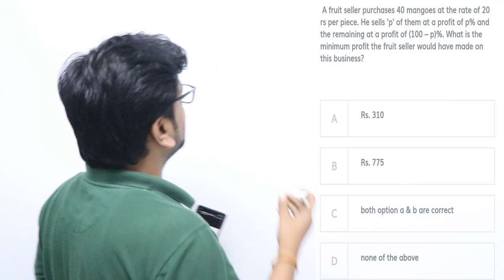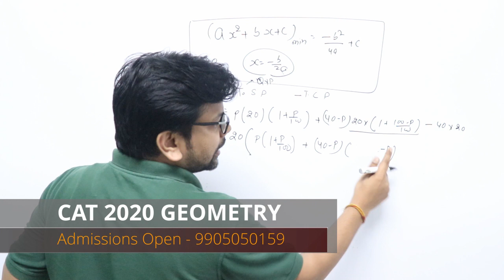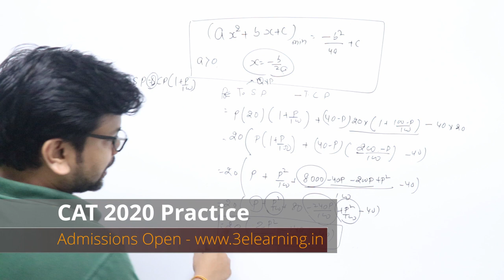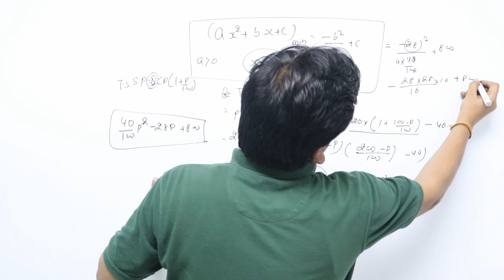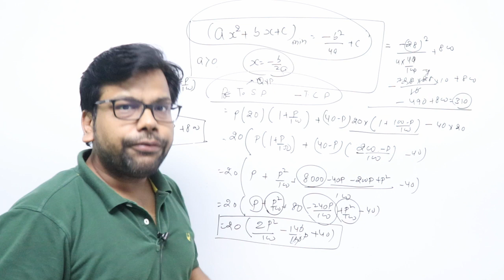%PLD Part 7 | Profit Maximization : A Must Before Exam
A fruit seller purchases 40 mangoes at the rate of 20 Rs per piece. He sells 'p' of them ta profit of p% and the remaining at a profit of (100 - p)%. What is the minimum profit the fruit seller would have made on  this business?
With 10000+ Results, 1500+ in CAT 2022, We are Trusted By You and proven By Results.